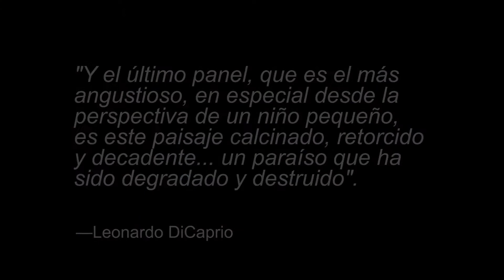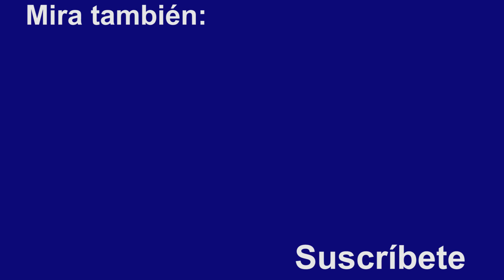🌴 Opinión ANTES que Sea TARDE (2016) / Exponiendo el CAMBIO CLIMATICO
Bienvenidos, en este video les comparto mi opinión y algunos comentarios acerca del documental "Antes que sea tarde" del 2016.

"Antes que sea tarde" es un documental sobre el cambio climático dirigido por Fisher Stevens y protagonizado por el reconocido actor y activista ambiental Leonardo DiCaprio. La película fue lanzada en 2016 y se titula en inglés "Before the Flood". El documental aborda la urgente crisis climática que enfrenta el planeta y explora sus causas, efectos y posibles soluciones.

La película sigue a Leonardo DiCaprio mientras viaja por el mundo, desde la selva amazónica hasta las heladas regiones del Ártico, para conocer de primera mano los impactos del cambio climático y hablar con científicos, líderes mundiales, activistas y personas afectadas por el fenómeno. Durante su viaje, DiCaprio se sumerge en la ciencia detrás del cambio climático y busca respuestas a preguntas críticas sobre cómo detenerlo.

"Antes que sea tarde" aborda varios temas clave relacionados con el cambio climático, incluyendo:

Causas del cambio climático: La película explora las principales causas del cambio climático, como las emisiones de gases de efecto invernadero producidas por la quema de combustibles fósiles, la deforestación y la agricultura intensiva.

Efectos del cambio climático: DiCaprio y los expertos entrevistados en la película analizan los impactos del cambio climático en todo el mundo, desde el aumento del nivel del mar hasta el aumento de temperaturas, eventos climáticos extremos, pérdida de biodiversidad y migración forzada.

Soluciones: El documental también explora soluciones potenciales para abordar la crisis climática, incluyendo la transición a fuentes de energía renovable, la reducción de las emisiones de carbono, la conservación de bosques y la adopción de prácticas agrícolas sostenibles.

Influencia política y económica: "Antes que sea tarde" pone de relieve la influencia de las industrias relacionadas con los combustibles fósiles y la política en la lucha contra el cambio climático, así como la importancia de la acción a nivel gubernamental y empresarial.

El documental recibió elogios por su enfoque en el tema del cambio climático y su capacidad para concienciar al público sobre la urgencia de la situación. Además, la participación de una figura tan influyente como Leonardo DiCaprio ayudó a ampliar la visibilidad del problema y a impulsar la acción global para abordar el cambio climático.

"Antes que sea tarde" es un llamado a la acción para abordar la crisis climática y ha contribuido a sensibilizar a un público más amplio sobre la importancia de tomar medidas para proteger el medio ambiente y el futuro del planeta.